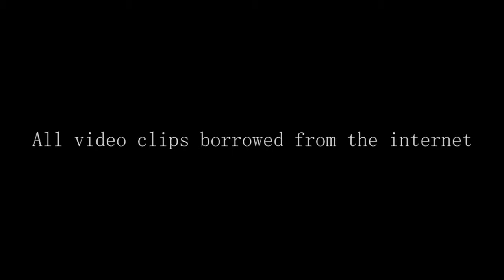Transition To Spring